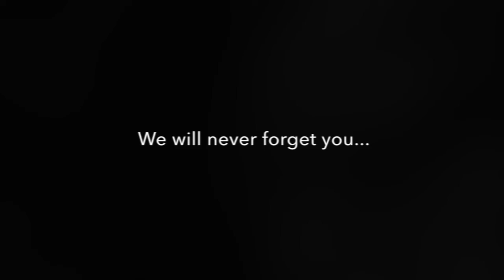Una lacrima strappa storie 720p